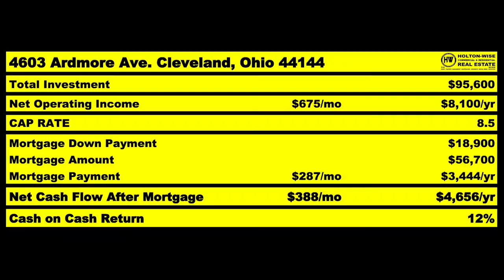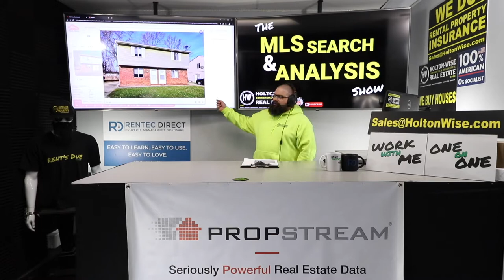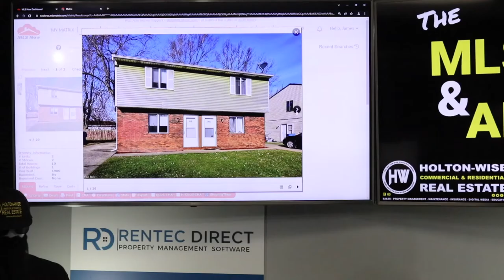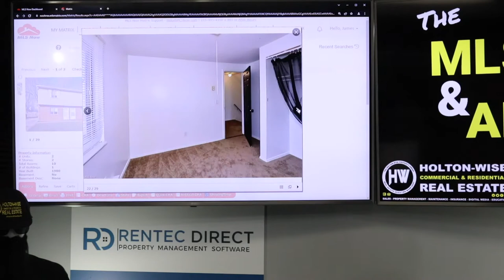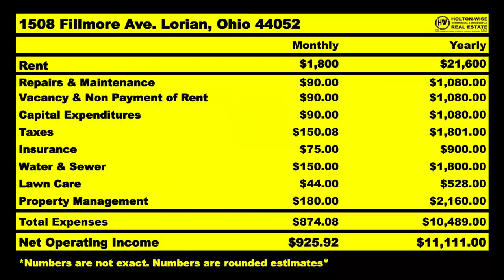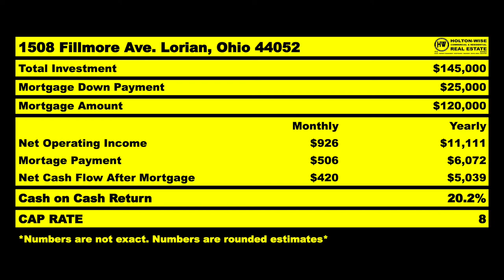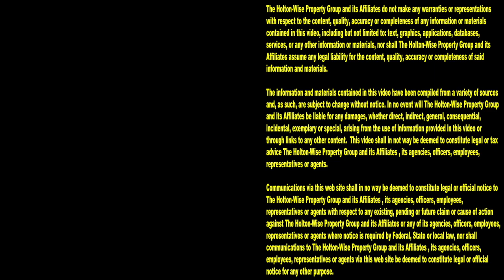Boots on the Ground for San Diego Investors | MLS Search & Analysis 1,790 - 1508 Fillmore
If you live out of state, you're going to need a boots on the ground team in the state you are investing in. During the 1,790th episode of The MLS Search & Analysis Show, long distance real estate investing expert James Wise is helping an out of state investor from San Diego, California do a real estate analysis on a duplex in Lorain, Ohio. Not only can HoltonWise help this long distance investor analysis this rental property deal in Ohio, HoltonWise can act as his boots on the ground team in Lorain, Ohio.

📺 HELPFUL RESOURCES
Holton-Wise FAQ